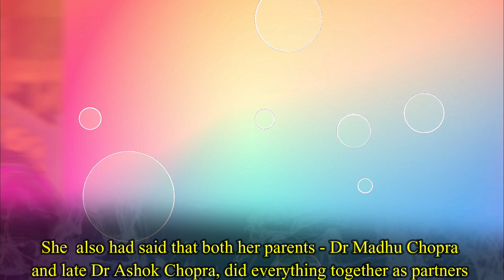Priyanka Chopra's Shocking Reaction On Her Daughter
Actor Priyanka Chopra has opened up about her daughter for the first time in an interview. The actress welcomed her first child with singer husband Nick Jonas on January 21. The couple has been keeping a low profile about their baby and has not shared any details around her yet. However, in a new interview with YouTuber Lilly Singh, Priyanka opened up about experiencing parenthood and how she would like to raise her daughter. During the interview, Priyanka also talked about parenthood and her thoughts about upbringing her daughter. She said that, “As a new parent right now, I keep thinking that I will never be imposing my desires, fears, my upbringing onto my child.  I have always believed that children come through you but not from you.  There is no belief like, this is my child and I will shape everything.  They come through you to find and build their own life . Priyanka Chopra has often praised her parents for giving her a progressive upbringing. The actress has often said that she and her brother were never treated differently at home. She  also had said that both her parents - Dr Madhu Chopra and late Dr Ashok Chopra, did everything together as partners and she was looking for the quality of her father in her husband before meeting and finding them in Nick. Report says that Priyanka and Nick haven't yet decided on their daughter's name as they want to keep something unique and hence haven't yet found a name that has touched their hearts and so they aren't in any rush to give her name. On the work front, Priyanka will next be seen making her Bollywood comeback with Farhan Akhtar’s ‘Jee Ley Zaraa’ that also stars Katrina Kaif and Ali Bhatt.